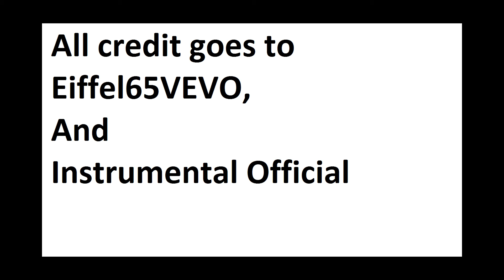I put eiffel 65 over toto africa!